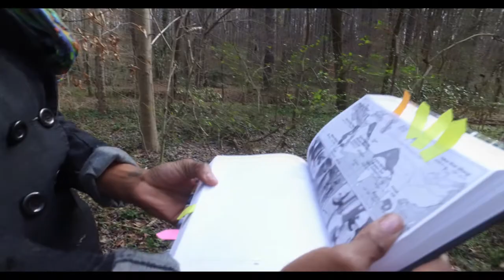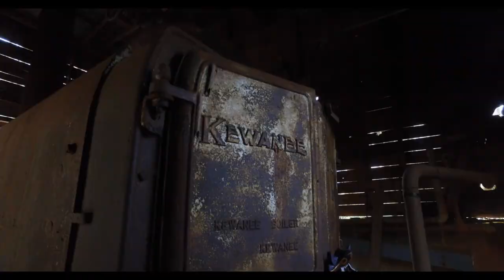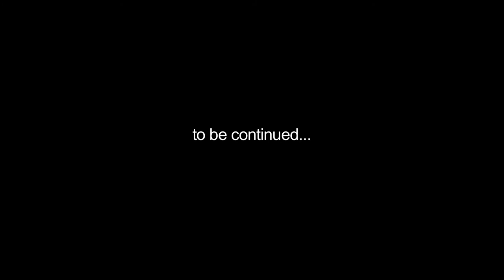Searching for Supreme Understanding...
Full Circle Media Management went on the hunt for famous writer and author Supreme Understanding, and this is what we found...